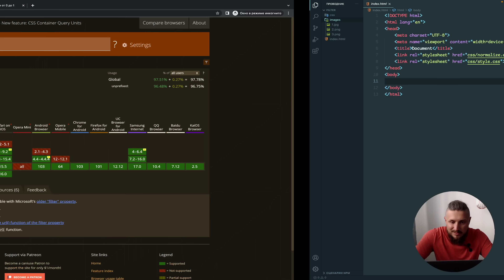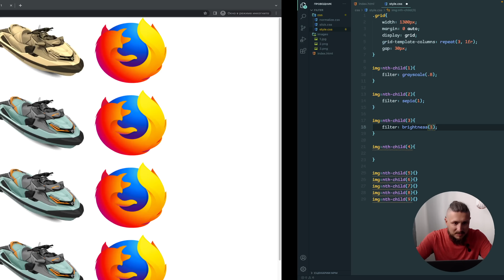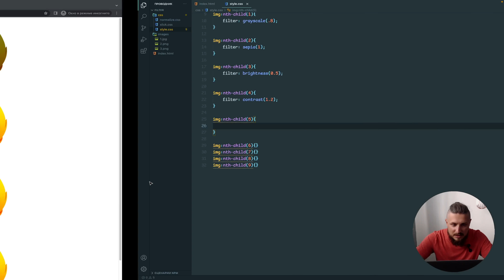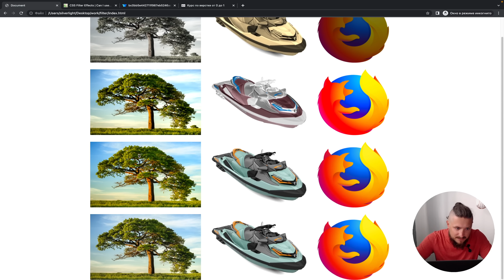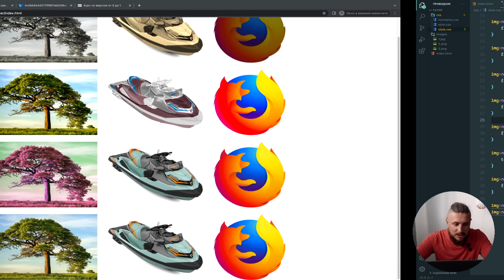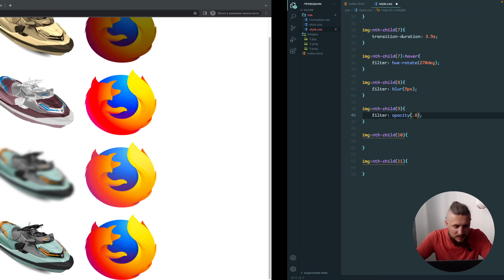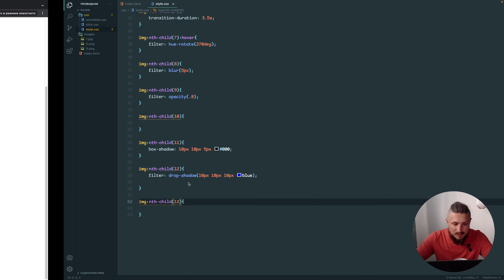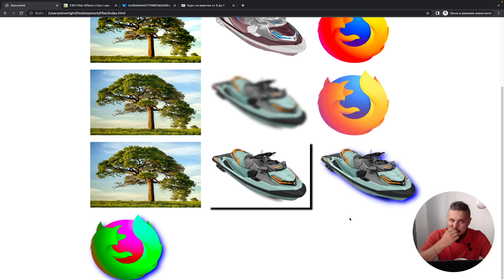CSS фильтры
Друзья, мы уже давно можем во всю применять в нашей верстке css фильтры, отличная штука, позволяет более наглядно продемонстрировать на сайте разные эффекты и решить наши верстальческие проблемы.